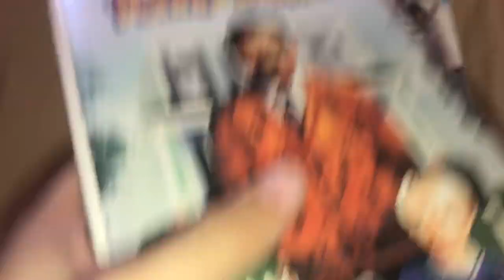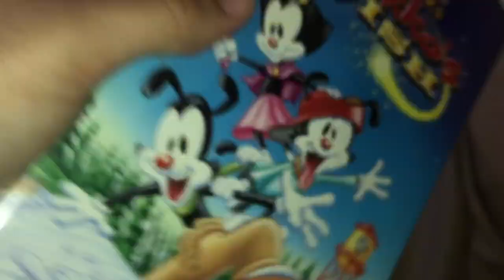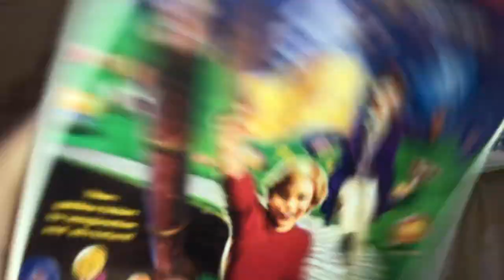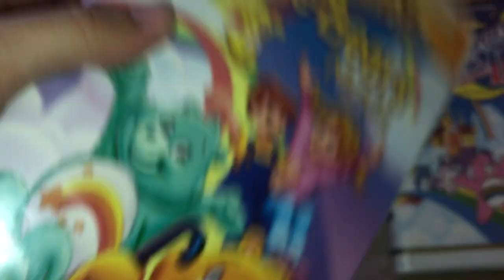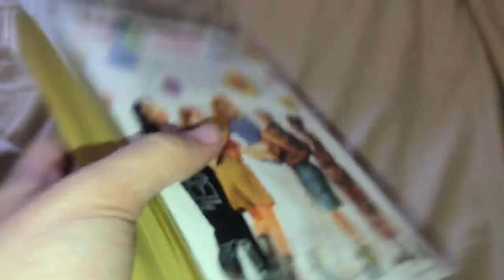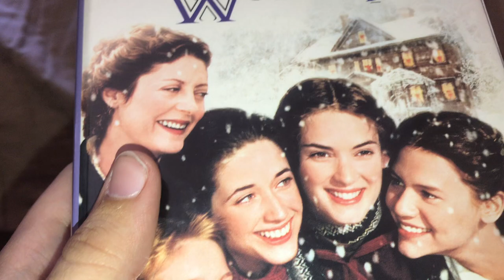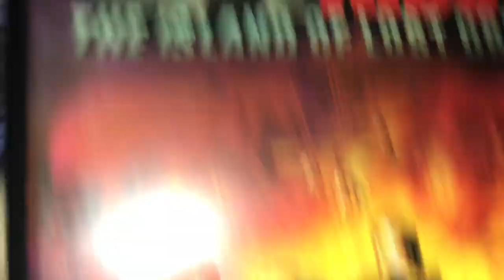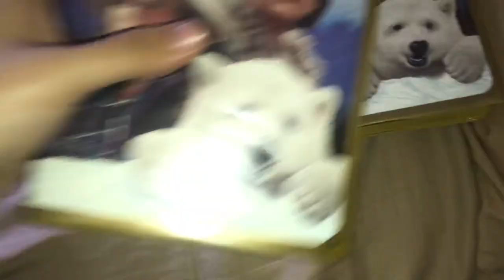Clamshell VHS Collection (2019 Edition) in Part 12